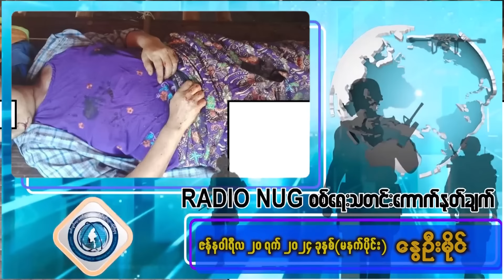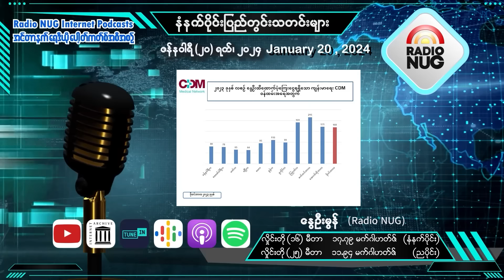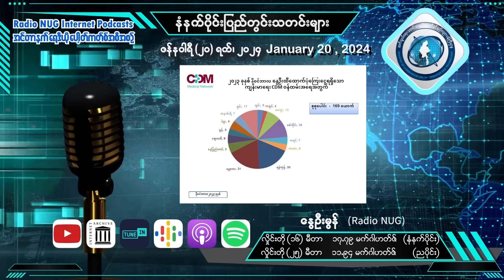Radio NUG -20th January, 2024 Morning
8:30 AM LIVE @ 16 Meter Band, 17.79 MHz

📌 Radio NUGစစ်ရေးသတင်းကောက်နုတ်ချက်-နွေဦးမိုင်(08:58)
📌 ပြည်တွင်းသတင်းများ -နွေဦးမွန်(Radio NUG)(08:08)
📌 အေဆေ့လေးသို့(တော်လှန်ရေးကဗျာ)-ရေး-ဝင်းမြင့်၊ ဖတ်-နွေဦးမိုး(01:03)
📌 နေ့စဉ်သတင်းများ-Rain(PVTV)(02:59)
📌 ချိုး(ချင်း)ဒိုင်ရ်(Daai)ဘာသာထုတ်လွှင့်မှု(တိုင်းရင်းသားဘာသာအစီအစဉ်)-ချိုး(ချင်း)ဘာသာထုတ်လွှင့်မှုအဖွဲ့(05:19)